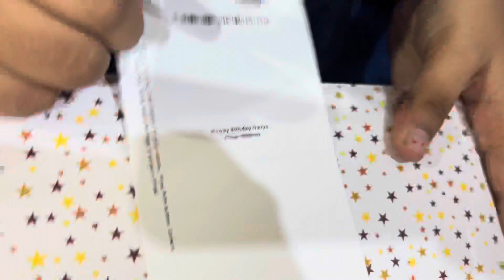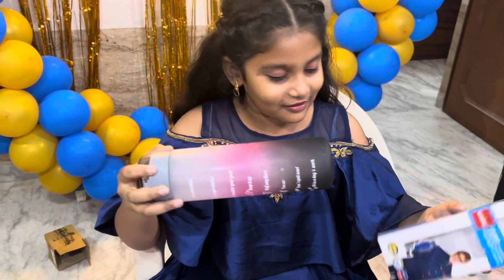Navya’s Birthday Celebrations🎉🎂 youtube birthday cake celebration happybirthday #2023